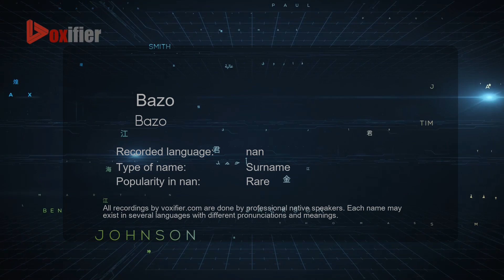How to Pronounce Bazo (Bazo) in nan - Voxifier.com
This is the nan pronunciation, gender, and phonetics recording of the name Bazo (Bazo). The same name may exist in other languages with different pronunciations. Check the meaning of name along with other possible pronunciations or similar names for free Voxifier uses the help of expert linguists to simplify pronunciations by replacing some special sounds with sounds more commonly available across all languages.